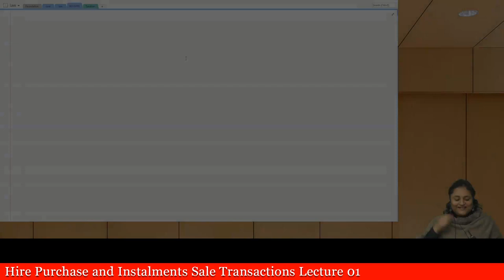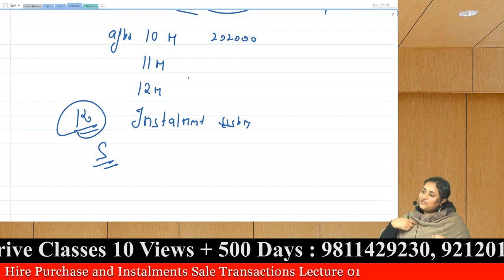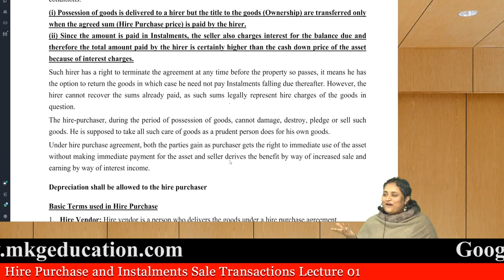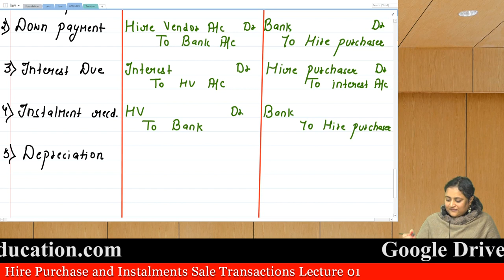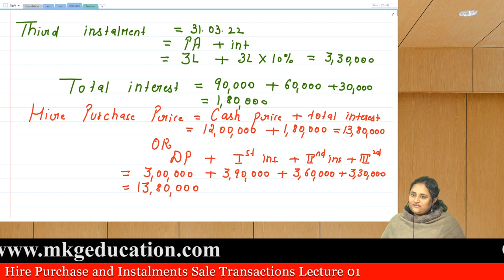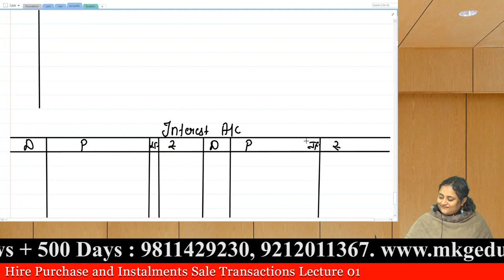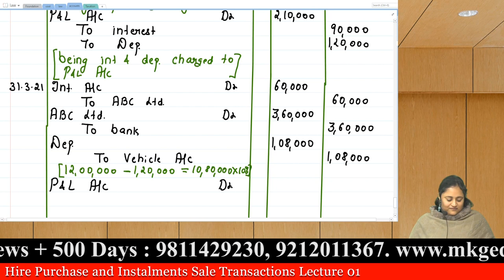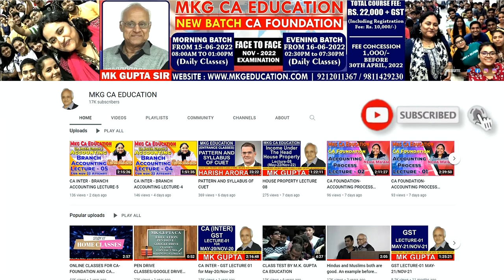MKG: CA INTERMEDIATE GROUP-1 ACCOUNTS HIRE PURCHASE LECTURE - 1